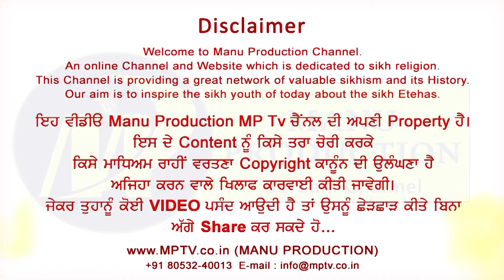Dhan Dhan Ram Das Gur - - Bhai Sandeep Singh Ji Hazoori Ragi Jatha Sri Darbar Sahib | MP Tv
@All right of this video content is reserved with Manu Production Team.
...KEEP OUR SUPPORT.

All the videos added to this Channel is to Promote Gurbani Kirtan and not for any type of Copyright Violations.